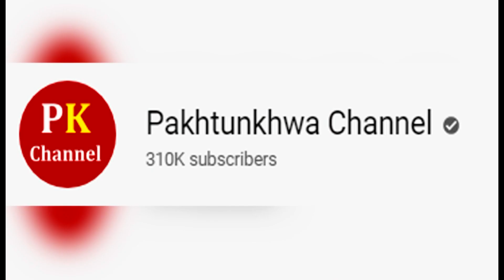British Princess Meghan markle Working with Disney Company